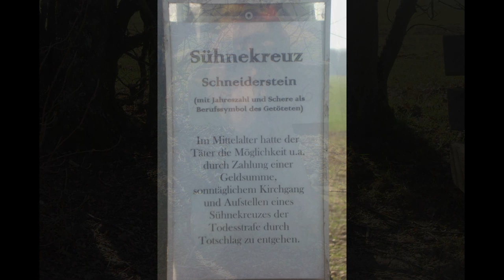*DER SCHWABEN KANAL VOM Günter Liebsch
**15  MÄRZ  2015  Nachmittags  bei  15 °C-plus in 74906  Fürfeld**